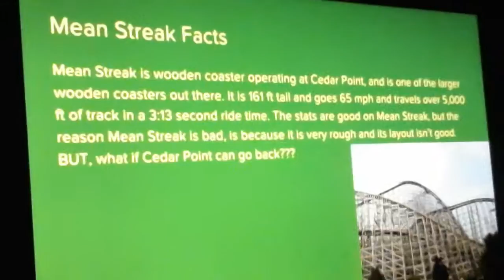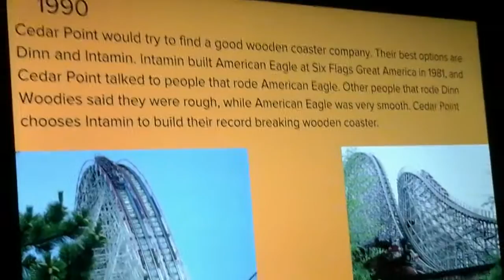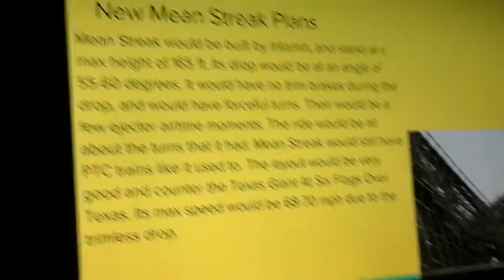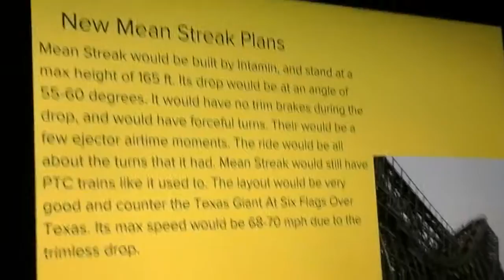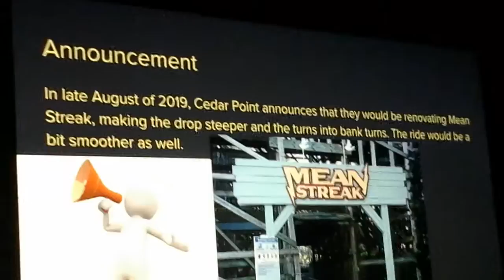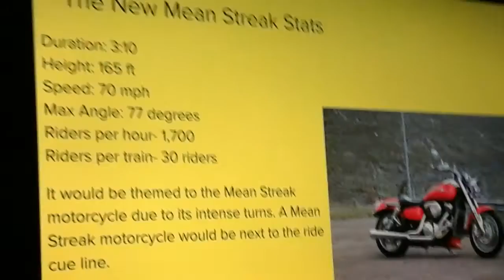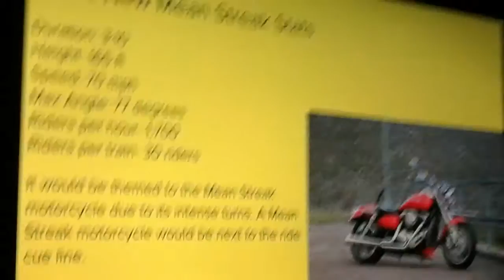What If Intamin Built Mean Streak?